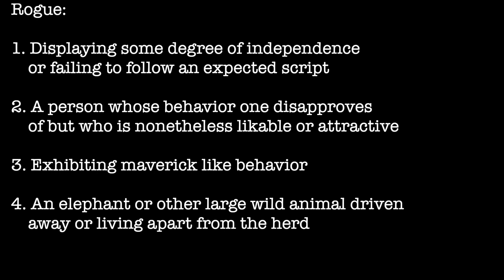Just for the sport of it ...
Times are changing ... we have to preserve our traditions